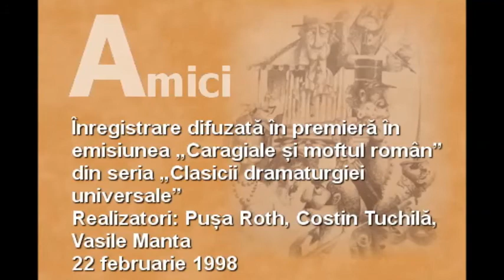Ion Lucian și Radu Beligan în schița „Amici" de I. L. Caragiale, 1998